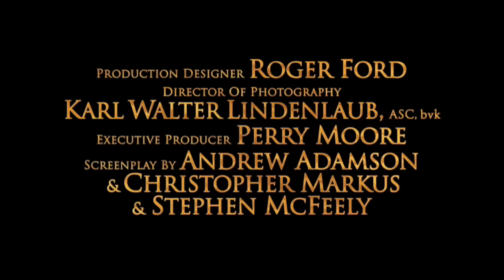The Chronicles of Narnia: Prince Caspian (Official trailer)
The characters of C.S. Lewis timeless fantasy come to life once again in this newest installment of the Chronicles of Narnia series, in which the Pevensie siblings are magically transported back from England to the world of Narnia, where a thrilling, perilous new adventure and an even greater test of their faith and courage awaits them. One year after the incredible events of The Lion, the Witch and the Wardrobe, the Kings and Queens of Narnia find themselves back in that faraway wondrous realm, only to discover that more than 1300 years have passed in Narnian time. During their absence, the Golden Age of Narnia has become extinct, Narnia has been conquered by the Telmarines and is now under the control of the evil King Miraz, who rules the land without mercy. The four children will soon meet an intriguing new character: Narnias rightful heir to the throne, the young Prince Caspian, who has been forced into hiding as his uncle Miraz plots to kill him in order to place his own newborn son on the throne. With the help of the kindly dwarf, a courageous talking mouse named Reepicheep, a badger named Trufflehunter and a Black Dwarf, Nikabrik, the Narnians, led by the mighty knights Peter and Caspian, embark on a remarkable journey to find Aslan, rescue Narnia from Mirazs tyrannical hold, and restore magic and glory to the land.